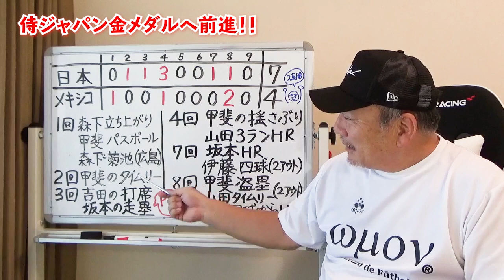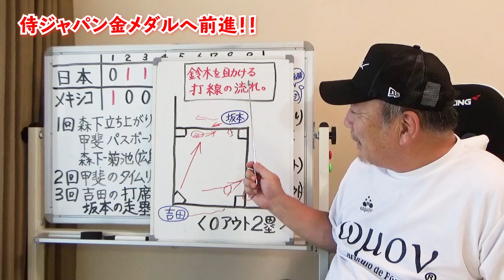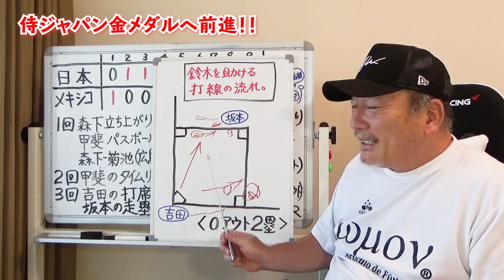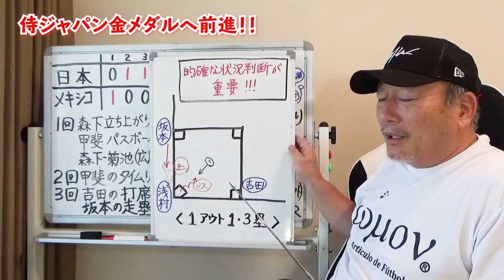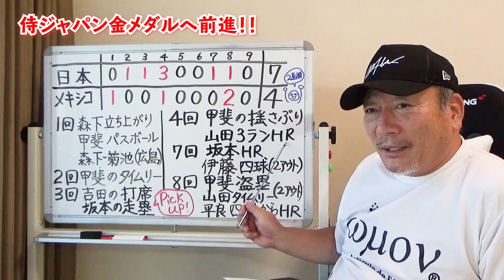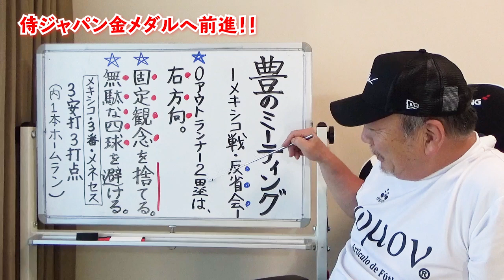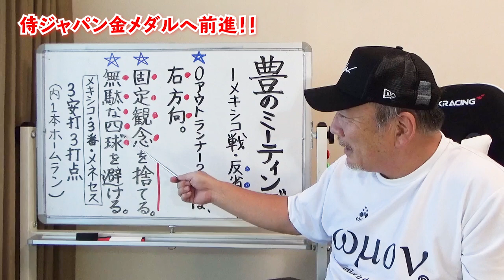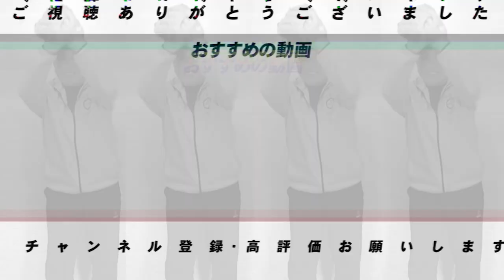【速報】坂本勇人と山田哲人のホームランで快勝！勝利の裏に隠された『高木豊の視点』で試合を振り返る！【侍ジャパン】【プロ野球ニュース】【オリンピック】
■前回の豊のミーティングはこちら